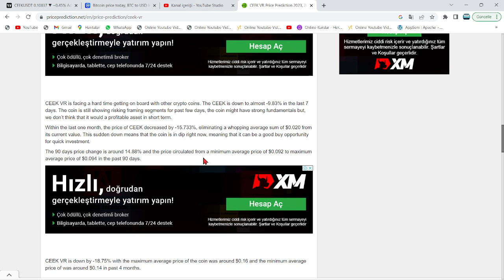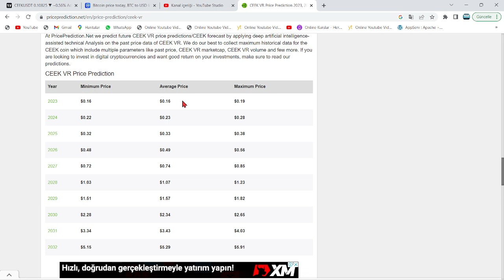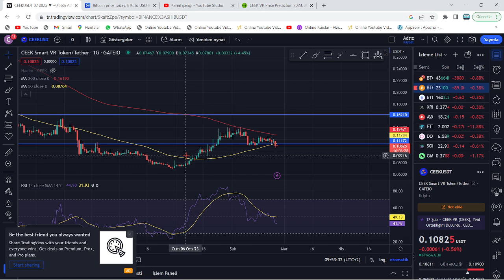SON DAKİKA: CEEK VR, KISA SÜREDE 10X ATH YAPACAK!🚀CEEK COİN, GİZLİCE $1 FİYATINA YÜRÜYOR!🔥AÇIKLAMA!🚀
Bu videomuzda kripto borsalarında oldukça popüler bir coin olan CEEK coin'i(Ceek Vr) inceledik. Aniden çok sert yükselen Ceek'in teknik analizini gerçekleştirdik. Ceek coin'in destek ve direnç noktalarını belirterek kısa, orta ve uzun vade hedeflerinden söz ettik. Ceek alım ve satım noktalarını belirleyerek, hangi noktadan almalıyız? Gibi sorulara yanıt olmaya çalıştık. Ceek, an itibariyle 0.45 dolarlarda bulunuyor ve 12$ civarlarına doğru uzun vade 2022'de yükseliş olasılığı mevcut. Ceek vr, bir metaverse-nft projesidir. Metaverse evreninde etkinlikler düzenler ve kitleleri sanatçılarla buluşturur. Bu videoda yatırım tavsiyesi verilmemiştir.